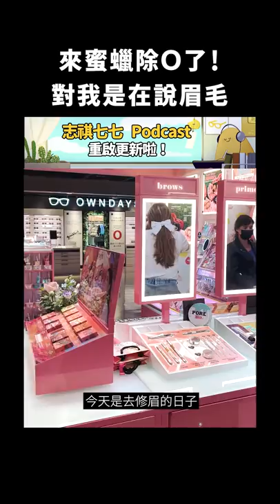來蜜蠟除Ｏ了！對我是在說眉毛｜志祺七七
🎉志祺七七 Podcast 各大平台皆可收聽！
讓你不管走路、通勤、做家事，都能輕鬆吸收資訊👂🏻

快點擊連結，訂閱追蹤起來！

【 製作團隊 】

｜企劃：志祺
｜腳本：志祺
｜編輯：虎斑
｜剪輯後製：憨吉
｜剪輯助理：憨吉
｜演出：志祺

🥁 七七仔們如果想寄東西關懷七七團隊與志祺，傳送門如下：
106台北市大安區羅斯福路二段111號8樓